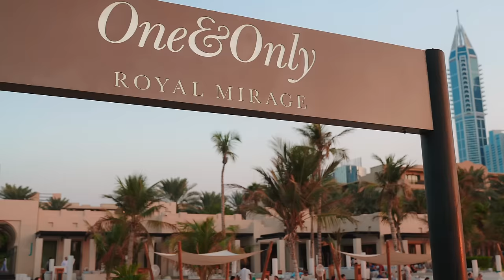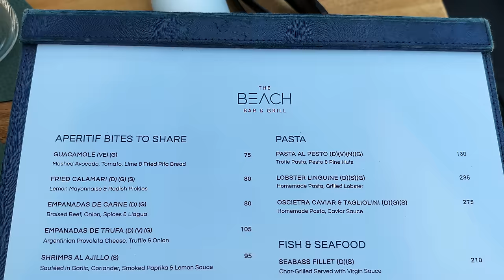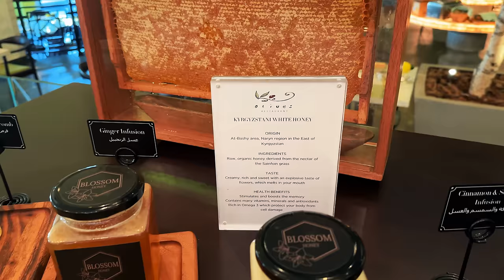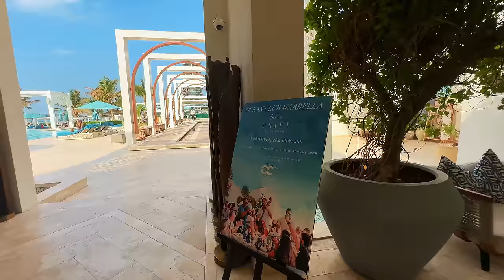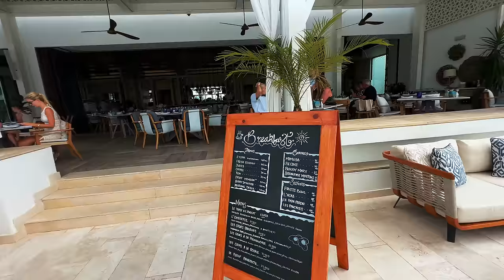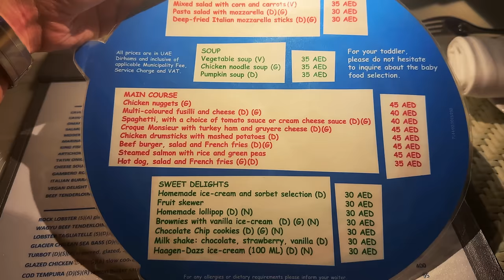One&Only Royal Mirage Dubai | Luxury Beach Resort (full tour in 4K)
Join us on this full tour of One&Only Royal Mirage, located on the private Jumeirah Beach (probably the best beach in Dubai) overlooking the famous Palm Island Bay.
One&Only Royal Mirage it's divided into three zones, Arabian Court, Residence & Spa and The Palace. Included in this video is The Palace, Arabian Courts pool area and dinner at One&Only The Palm Hotel.

Chapters:
0:00 - Intro
01:43 - Entrance
02:40 - Lobby
03:20 - Room tour
07:29 - Inside The Hotel
10:22 - Outside Area
13:25 - Lunch at The Beach Bar & Grill
18:44 - The Jetty Lounge Sunset
20:36 - The Jetty Lounge Night
22:08 - Breakfast
29:35 - Pool
31:28 - Beach
32:10 - Arabian Courts Pool Area
34:58 - Sunset Beach
38:27 - Boat ride to One&Only The Palm Hotel
40:13 - Dinner at 101 Dining Lounge